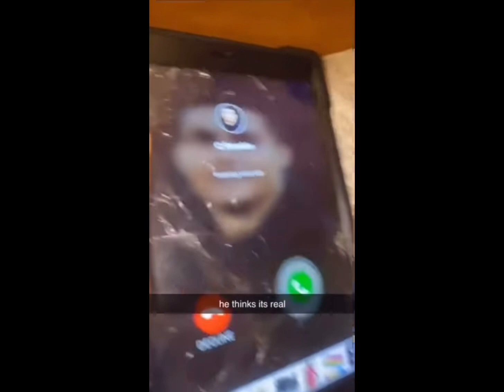Funny memes if u laugh u lose part 3#memes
Funny memes that if u laugh u lose😂🤣